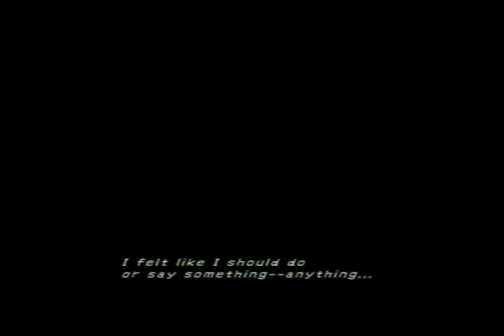Final Fantasy X Playthrough Part 101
Fighting Seymour Natus.